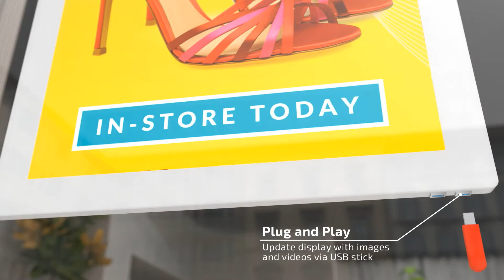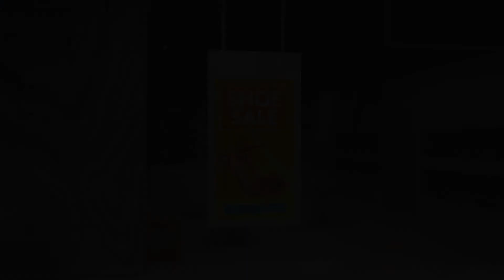43" & 55" Hanging Double Sided Window Displays Video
Double Sided Window Display
Grab the attention of onlookers with the outward facing, sunlight readable screen. Once your customers are inside the building you can then use the inward facing display to reinforce your message further.

Plug and Play Window Displays (700cd/m²)
Brightness is paramount when using outward facing screens, these displays use commercial grade high brightness panels (700cd/m²); more than twice the brightness of a standard home TV to allow easy readability in window displays.

The Double Sided Hanging Displays come with a built in HD Android media player, allowing you to update them using a USB memory stick. Load your pictures and videos onto a USB memory stick then insert it into the display, which will copy the files into its internal flash memory. Once you remove the memory stick the screen will then start playing the pictures and videos in a continuous loop.

Optional Network Upgrade

For a small charge, you can also upgrade your screen to be networked, allowing you to remotely update your screen via LAN, WiFi or 4G.

Ultra Resistant to Blackening
When dealing with direct sunlight most LCD panels will overheat and the blackening on the panel will occur, we use a special ultra-high brightness panel that can withstand surface temperatures up to 110˚C with no blackening defect occurring making this the number one choice for Digital Signage in window displays.

Integrated Ceiling Mount
The screen comes with an integrated wire hanging mounting solution so no additional ceiling mount is required. You can even hide unsightly power and data cables in the cover tubes provided.

Internal locker
Super Slim Design
Even though these displays feature two separate screens they have a profile thinner than most single-sided displays. They have a remarkable depth of just 23mm, allowing for stylish and modern window displays.